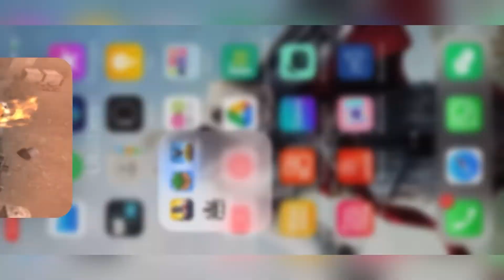Chen Li + SMS41 ?! | Experienced 2 shot SMS kill!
Shout out for my great clan and squad: ROGUE-MW for making my channel and nearly every video great and perfect!